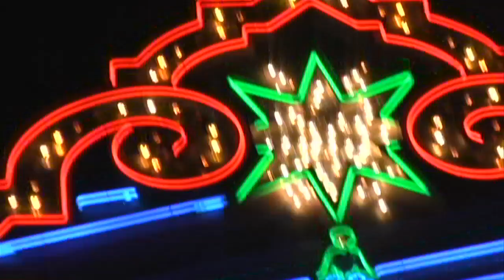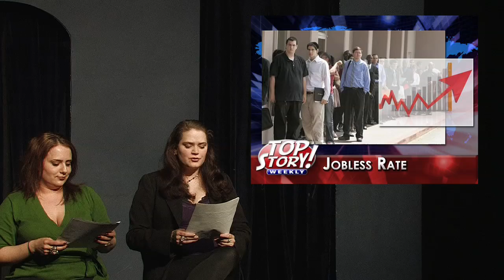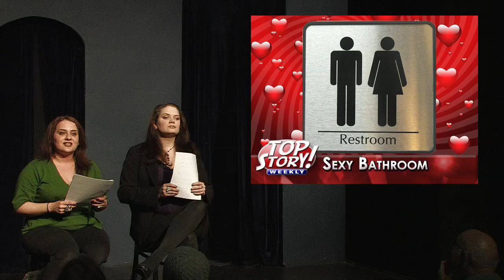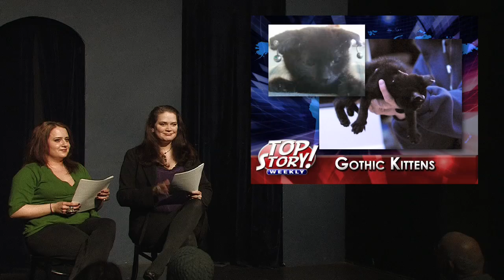Top Story! Weekly Report - Feb. 7, 2010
This sketch is from TOP STORY! WEEKLY Ep. 39 "Who Dat?" performed Feb. 7, 2010 at iO West Theater in Hollywood
Running Order:
1. TO-YO-TAL RECALL by Connie Shin
Arnold (Phillip), Maria (Kipleigh), Man (Gregg), Agent 1 (Erich), Agent 2, Agents (Andy, Brent, Derek, Shannon)

2. TALK THE TALK by Derek Jeremiah Reid
Obama (Derek), Chaffetz (Andy), Pence (Brett), Price (Gregg), Blackburn (Shannon)

3. JAMES CAMERON ON LARRY KING by Phil Ranta
Larry King (Phillip), James Cameron (Erich), Jessica

4. DO THE ROBOT by Andy Harris, Alex Gradet and Jamie Jessup
Tony (Brent), Roy (Andy), Tina (Kipleigh)

5. OBAMA-GEDDON by Jeremy Cohen
Obama (Derek), Advisor 1, Advisor 2 (Erich), General (Brent), Ben (Gregg), Bruce (Phillip)

6. MANCRUSH by Dave Ciaccio
Terri (Shannon), Katie, Steve O (Andy), Steve S (Brent)

7. THE NOMINATOR by Brent Pope
Nominator (Phillip), James (Erich), Tom (Gregg), Anne (Shannon), Angelina (Kipleigh), Morgan (Derek)

8. DONT ASK by Matt Blitz
Clark (Gregg), Gary (Brent), Jim (Andy)

9. WE ARE STILL THE WORLD by Kristina Adelmeyer
Lionel (Derek), Celine, Tony (Phillip), Vince (Andy), Barbra (Kipleigh), John (Gregg), Missionary 1 (Shannon), Missionary 2 (Brent), Anderson (Erich)

10. SPECIAL GUEST: Emily Maya Mills
Intro (Gregg)

Kipleigh/Gregg/Phillip et al.